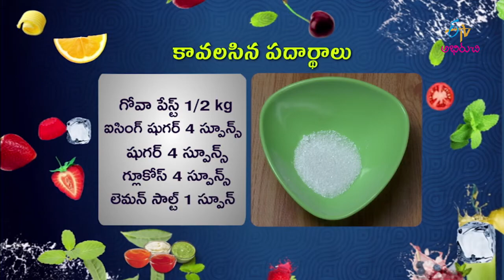17th October 2017 | Full Episode | ETV Abhiruchi